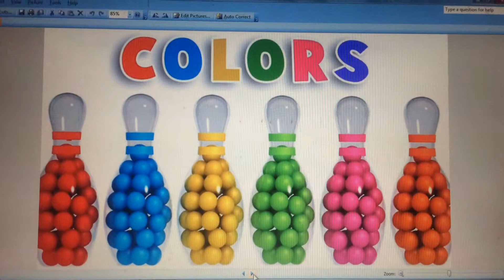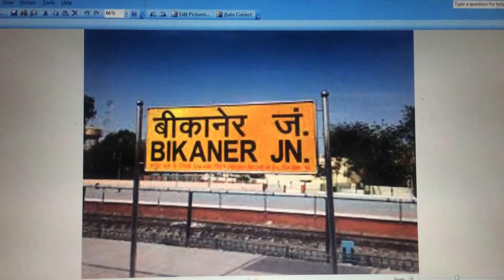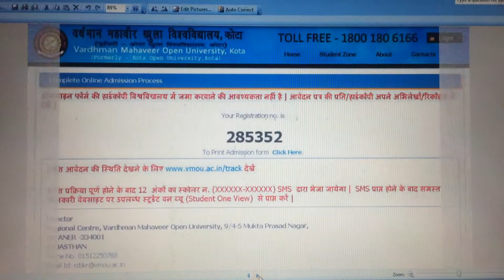Talk with Crime Reporter Usha Joshi 92.7Big Fm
samacharseva.in
बीकानेर की  महिला क्राइम रिपोर्टटर उषा जोशी का महिला दिवस के अवसर पर 4 मार्च 2018 को 92.7 ि‍बिग एफएम बीकानेर पर ि‍बिग मेहमान शो में ि‍बिग एमजे रोहित द़वारा लिये गएसाक्षात्‍कार की एक झलक।